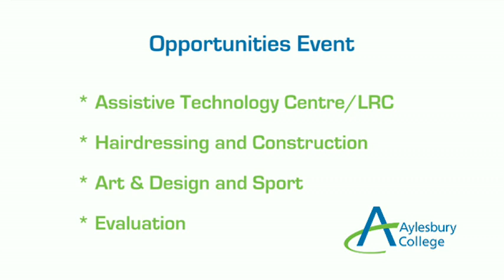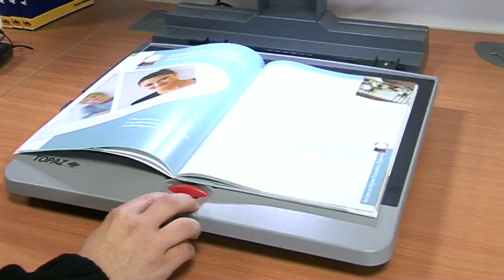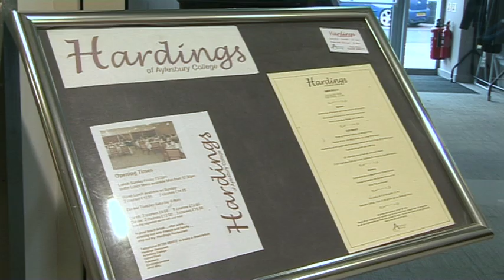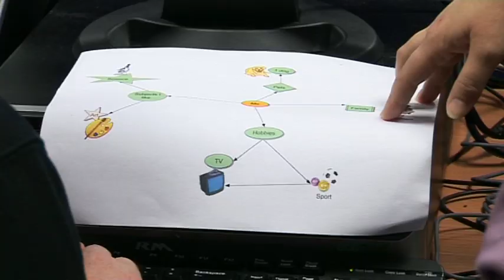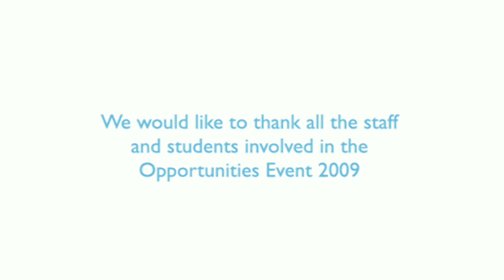Aylesbury College - Opportunity Event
Cliff Productions created a documentary to showcase Aylesbury College's opportunity event that gives students a taster of the range of courses on offer.